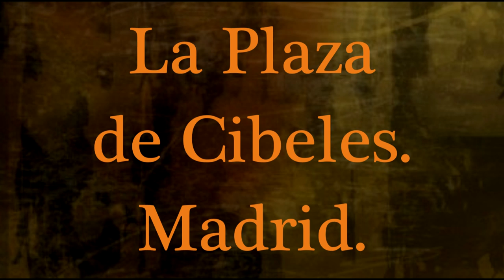Trip to Madrid Cibeles and the Gran Via LightSpeed Spanish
we are pleased to offer you a look at Madrid centre and the highlights of our excursión with our friends Iván and Jorge. Thanks to them for their help as guides.